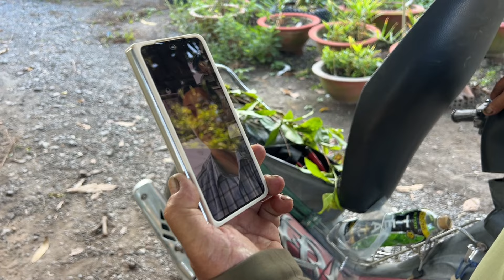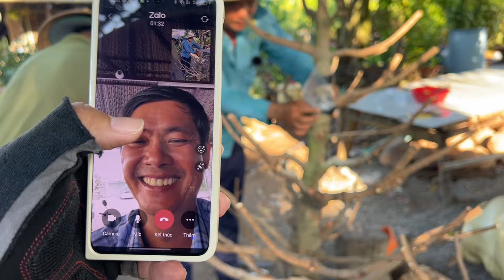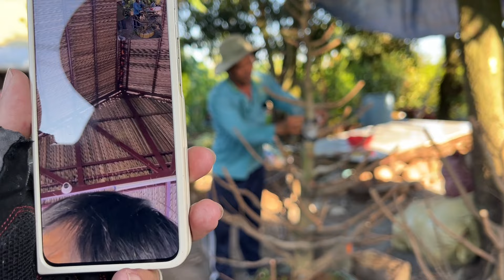Hướng dẫn đóng thân 2 đầu bo độc lạ phát hiện nhiều cây mai zin bông đẹp Mạnh Hùng chốt vườn Hùng Mỡ